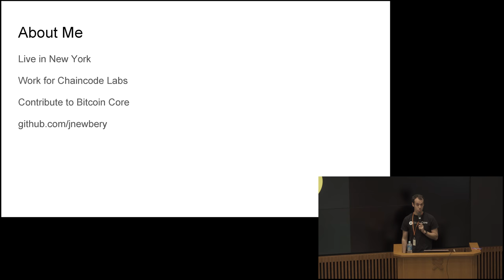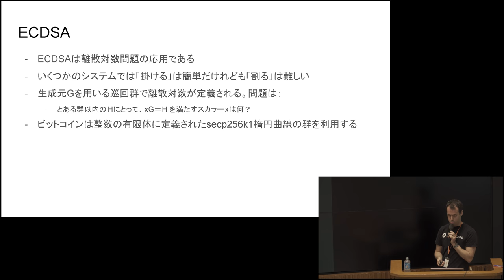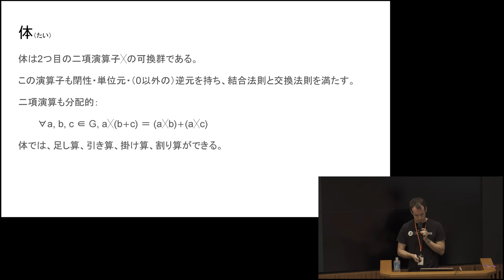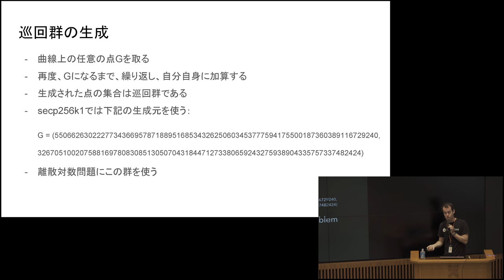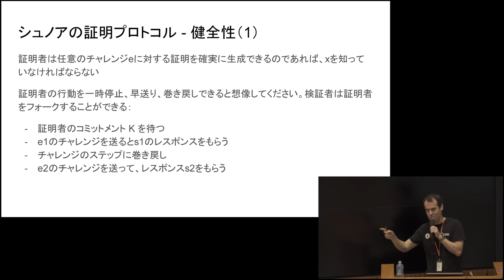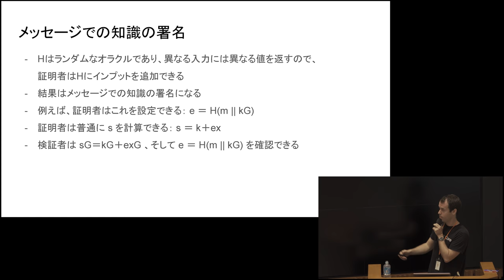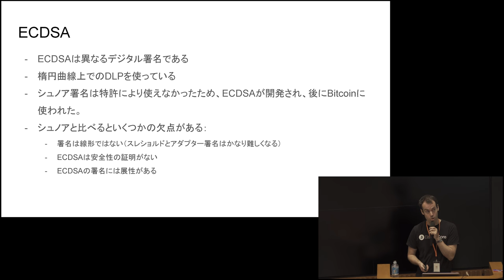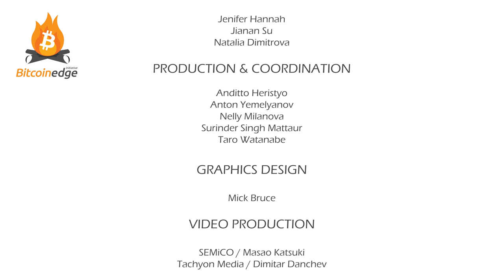Dev++ 02-01-JA | 暗号学 - 有限体 / 楕円曲線 / ECDSA / Schnorr - John Newbery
暗号学に基づく署名の基本原理の説明。